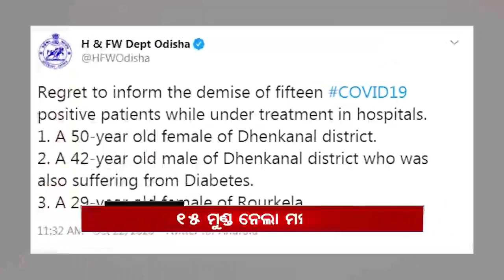Headlines 1Pm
ଆଜି ଦିନକରେ 1913 ପଜିଟିଭ ଚିହ୍ନଟ. ପଶ୍ଚିମବଙ୍ଗରେ ଦୁର୍ଗାପୂଜା ପେଣ୍ଡାଲରେ ଉଦଘାଟନ କଲେ ପ୍ରଧାନମନ୍ତ୍ରୀ ନରେନ୍ଦ୍ର ମୋଦି...ବିହାର ପାଇଁ ବିଜେପିର ସଂକଳ୍ପପତ୍ର...ମାଟ୍ରିକ ସପ୍ଲିମେଣ୍ଟାରୀ ରେଜଲ୍ଟ ପ୍ରକାଶ...